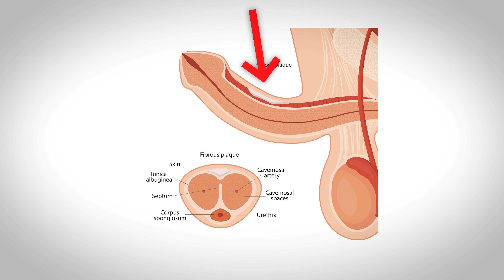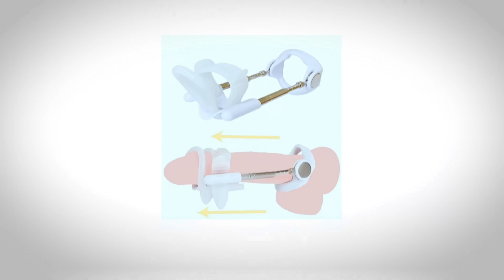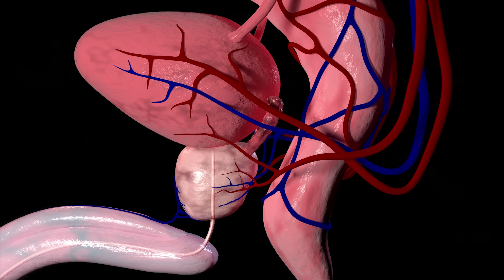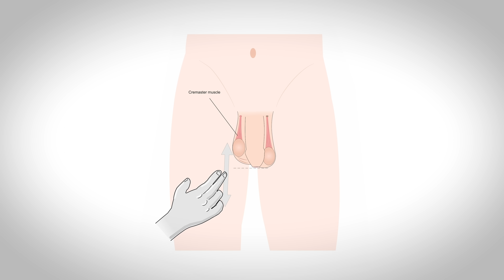The Worst Genital Pain a Man Can Experience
In this video, Jonathan from the Institute of Human Anatomy discusses certain conditions that can cause some of the most intense genital pain that a man can experience. From testicular trauma (yes, a kick to your testes) to serious medical conditions, he delves into what could cause these conditions and the risks associated with them. Find out about the potential complications and what happens when these conditions are not treated. Join us for an in-depth conversation about men's health and learn how to avoid these uncomfortable situations.

0:00 - 0:39 Intro
0:40 - 1:27 Disease That Causes a Crooked Penis? Peyronie's Disease
1:28 - 1:58 Traction Therapy!? How to Treat Peyronie's Disease
1:59 - 2:42 Testicular Trauma: Yep, a Kick to the Balls
2:43 - 3:07 Risks of Kicking Someone's Testicles
3:08 - 3:40 Why You Feel Pain in Your Lower Abdomen After Testicular Trauma
3:41 - 4:35 Genital Trauma at the Gym? Watch Out for Your Pelvis!
4:36 - 7:33 Bacterial Infections: Acute Bacterial Prostatitis
7:34 - 8:14 The Second Worst Genital Pain: Testicular Torsion
8:15 - 9:24 The Cremasteric Reflex and How It Helps You Notice Testicular Torsion
9:25 - 10:08 The Risks of Testicular Torsion
10:09 - 11:10 The Worst Genital Condition? Fournier's Gangrene
11:11 - 11:29 The Effects and Symptoms of Fournier's Gangrene
11:30 - 12:26 How Fournier's Gangrene Is Treated